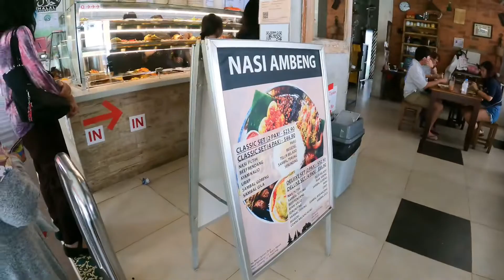Best Nasi Padang In Yishun Void Deck! Ft. Coba Coba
Best Nasi Padang In The North?!
Restaurant quality kind under a void deck in Yishun

Coba Coba
156 Yishun Street 11, #01-106, Singapore 760156

They serve authentic Nasi Ambeng as well
Good chicken thighs with different spices.

Rating:8/10

About Me:
A Hiker, Explorer, Foodie, Hidden Gems Finder
A Social Impact Person

Unconventional Passionss is where we do not conform to the things of this world (positively).